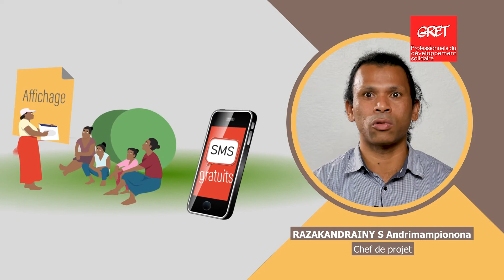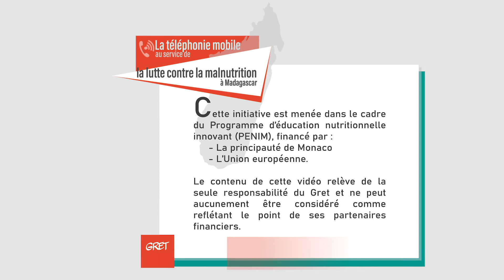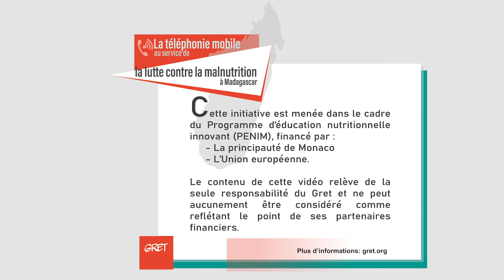La téléphonie mobile au service de la lutte contre la malnutrition à Madagascar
Pour en savoir plus sur le Programme innovant d’éducation nutritionnelle en milieu urbain, Madagascar